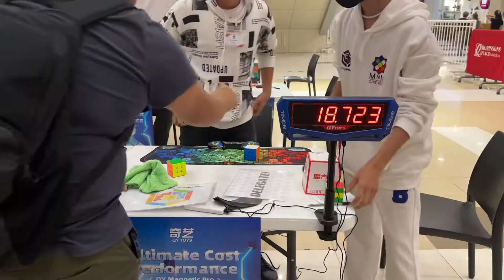3x3x3 Blindfolded Philippine Record (Single): 18.72 seconds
Ian Santos setting the national record in 3x3x3 Blindfolded during his first WCA competition at the MnM Cube Cup 2024